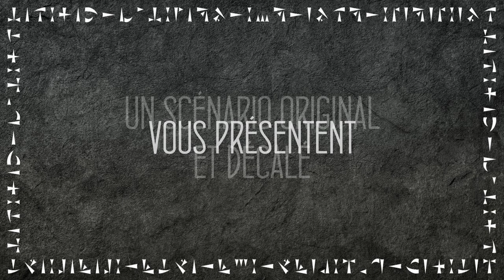JDR GOBELINS - L'héritage de Drublik - Partie 3 (avec @Pressea @rollordiejdr et @Studio4D2 )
Dans un coin marécageux, les gobelins conspirent pour récupérer leur village aux mains des brigands... Dans une aventure rocambolesque, suivez l'aventure de gobelins téméraires mais surtout complètement fous !

Avec @Pressea Kauras de @rollordiejdr , Raphaël de @Studio4D2 , Mayall et Goldy en MJ

Graphismes : Ibealia et Basile Petit
Maps : Dungeon Alchemist
Illustrations : Firefly